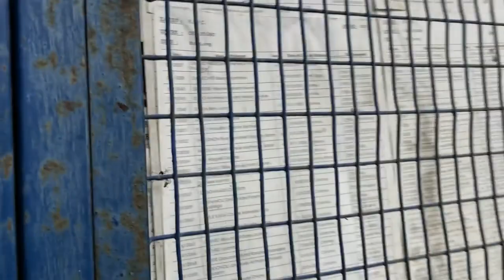Notre 1er n'a pas eu sont Bac 😭